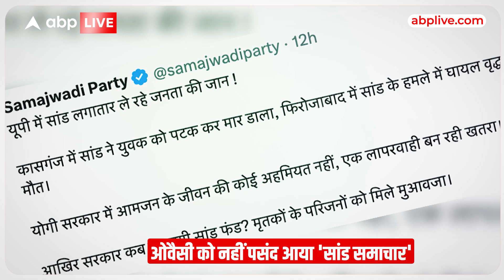Owaisi का Akhilesh Yadav पर तंज 'चुनाव में मिले एकतरफा मुस्लिम वोट, लेकिन भैया को...' | ABP LIVE